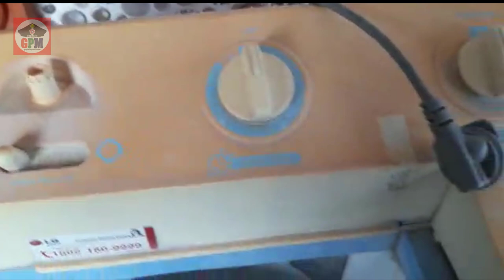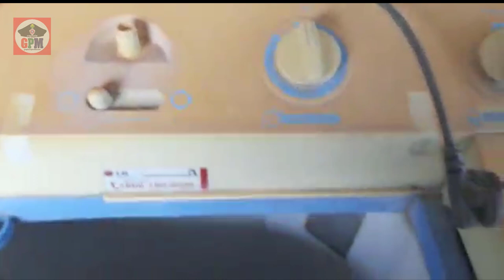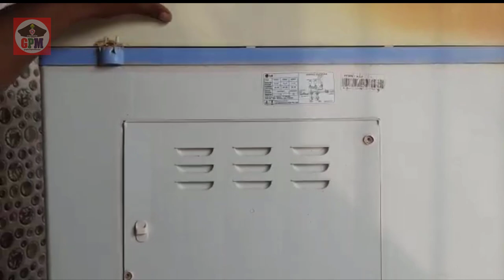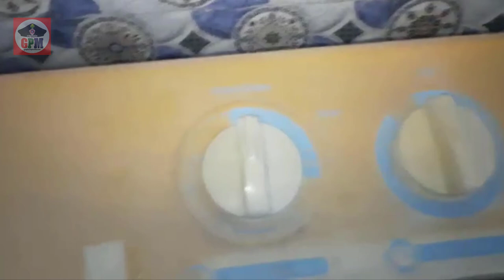how to repair washing machine timer switch at home simple steps | ஈசியா நாமே சாிசெய்யலாம்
Washing machine maintenance is a process rather than a one-off activity and most owners forget to repeat it every once in a while. But those who forget can still take care of the machine with some deep cleaning before any washing machine problems occur.

Water contains several minerals and salts such as iron, calcium, and magnesium, micro-debris, chlorine, etc. Such substances are usually harmless to your clothes and machine but continuous use of the appliance without any deep cleaning allows such materials to congregate in the tub and delicate parts such as sensors. Such residues can severely damage your machine if not removed at regular intervals.

You can use a washing machine cleaner, but make sure that it is not harsh on the machinery or else you’ll be looking for washing machine spare parts soon after. A good washing machine cleaner costs around Rs. 300 to Rs. 400, which is quite reasonable considering you need to use it once every two or three weeks. Such small investments won’t pinch your pocket but will definitely protect your machine from any problems for a long time. However, if you find your clothes remain unclean even after you have used the machine cleaner, then it may be a good idea to call a credible washing machine cleaning service for professional assistance.

In case you’re thinking of replacing your appliance, read more on the best washing machine brands in India.
If you stay in an apartment or in a large city, it is likely that you have had to keep your machine outside in the balcony or in an area where dust can easily build up. To prevent the dust from getting into the machine, buy a good waterproof cover for the appliance. Wash this cover every 2-3 weeks so that all the dust is cleaned.

Also, it is a good idea to buy a tray with wheels and a stopper so you can move the machine (usually only semi-automatics have wheels) to clean the floor below. Plus, the lower portion is protected from water and consequent rust.